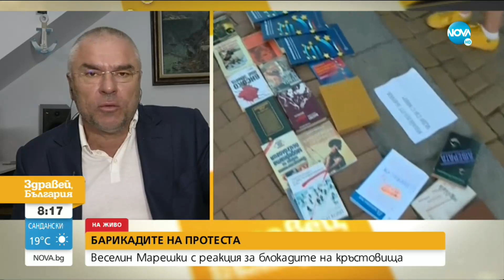Марешки: Много социологически агенции са идвали в офиса ми с оферти, има и ценоразпис